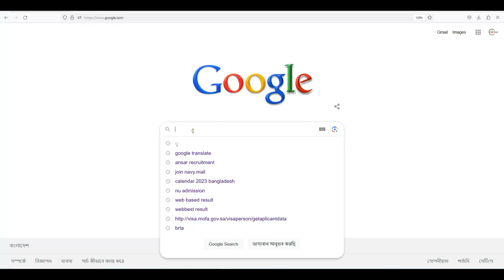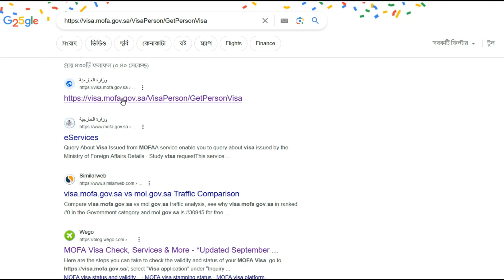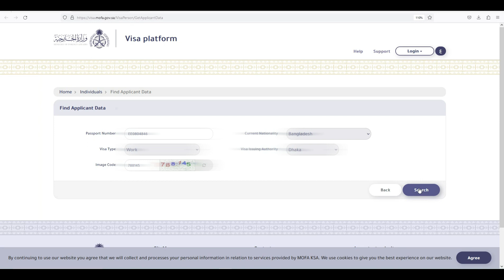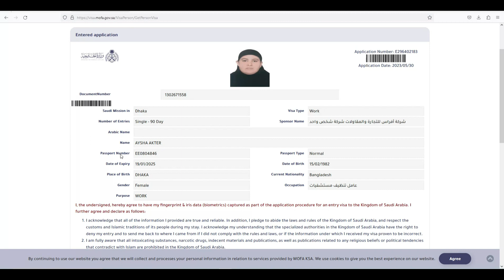🔥সৌদি ভিসা🔥চেক করুন 🔥পাসপোর্ট নম্বর দিয়ে🔥 Check Saudi visa🔥 with passport number🔥